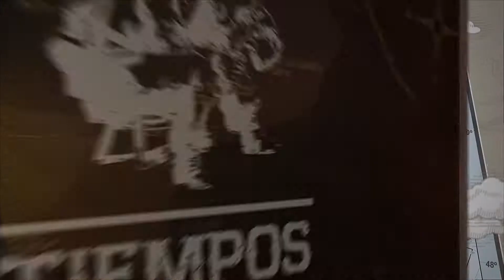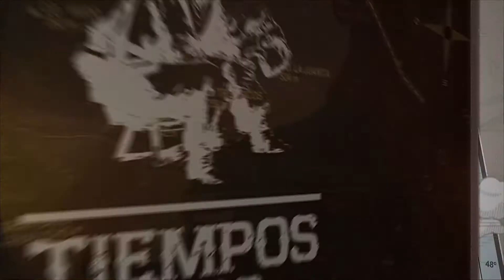"TIEMPOS IDOS" - PROGRAMA Nº2 BLOQUE 02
En Aguada El Chacay, Neuquèn. Con la Familia Ortiz. Esta vez en época de señalada.

La cultura del trabajo y del respeto.
Para que no se pierda lo nuestro.

Si gusta que lo vayamos a visitar con las cámaras, comuníquese al 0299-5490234.